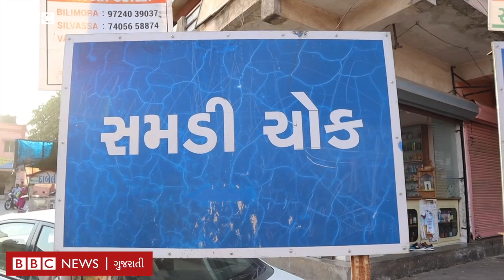રાજાશાહી પરંપરાથી ઉજવાતી વલસાડની આ હોળી કેમ ખાસ છે? Holi celebration in Gujarat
વલસાડ જિલ્લાના ધરમપુરમાં પ્રાચીન હોળી આકર્ષણનું કેન્દ્ર છે. અહીંના સમડીચોકમાં વર્ષોથી પરંપરાગત રીતે હોળી પ્રગટાવવામાં આવે છે. ધરમુપરમાં આ હોળીનું ખૂબ મહત્ત્વ રહેલું છે. જ્યારે રાજા-મહારાજાઓનું શાસન હતું ત્યારે અહીંના રાજા વિધિવત રીતે પૂજા કરી હોળી પ્રગટાવતા હતા. અહીંના લોકો મોટી સંખ્યામાં એકઠા થઈને ચોકમાં પ્રાચીન પદ્ધતિથી હોળીદહન કરે છે અને ઉજવણી કરે છે.

વીડિયો : જાવિદ ખાન

તમે અમારી સાથે જોડાઈ શકો છો :

JioChat Channel : BBC Gujarati
ShareChat : bbcnewsgujarati